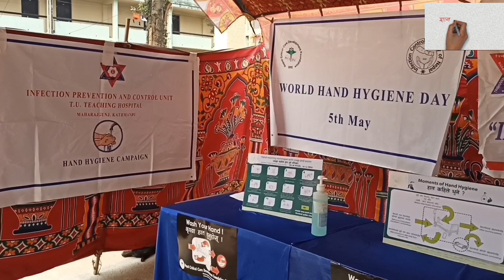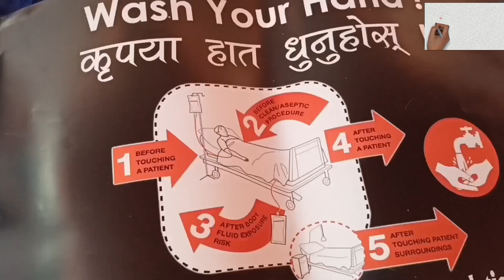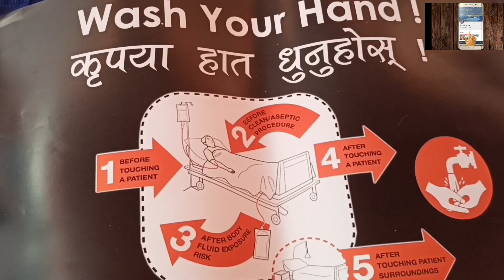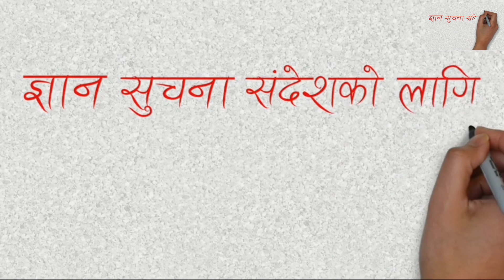साबुन पानीले हात कसरी धुने ? How to hand wash? with soap and water?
साबुन पानीले मिचिमिची २० सेकेण्डसम्म हात धुनुपर्छ । हातमा धेरै नै फोहर भएको छ  भने ४० सेकेण्डसम्म नै धुनुपर्छ । साबुन पानी नभएको अवस्थामा भने पूरै हात भिज्ने गरी गुणस्तरीय स्यानिटाइजर दल्नुपर्छ ।
                 हात धुने तरिका
१ 👉 बगिरहेको पानीमा हात भिजाउने,

२ 👉 भिजेको हातमा मनग्गे साबुन लगाउने,

३ 👉 हत्केलाको पछाडि, औंलाको बीच, नङको भित्र लगायत हातका सबै भागमा कम्तिमा २० सेकेण्डसम्म राम्रोसँग मिच्ने,

४ 👉 बगिरहेको पानीले राम्ररी हात पखाल्ने,

५ 👉 सफा कपडा वा एकपटक मात्र प्रयोग गरिने तौलियाले हात सुकाउने ।